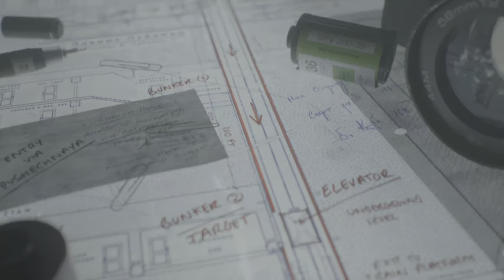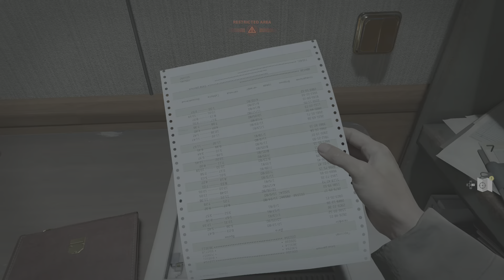Call of Duty: Black Ops Cold War desperate measures 1